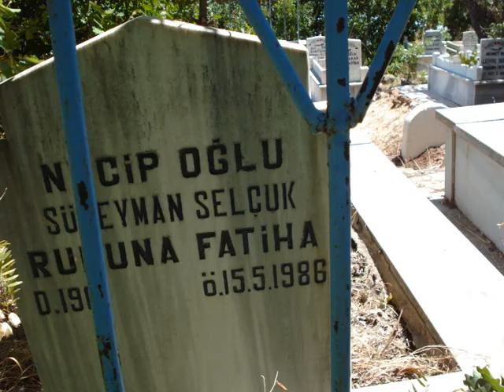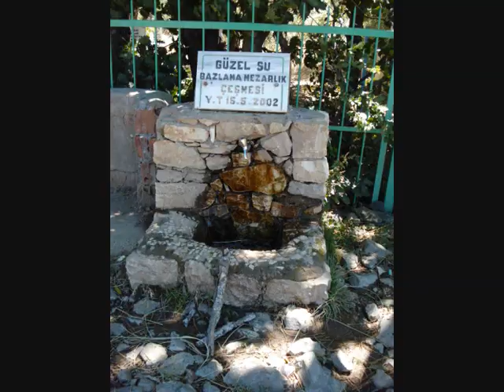Karsini, Bazlama, Karakocan 2009